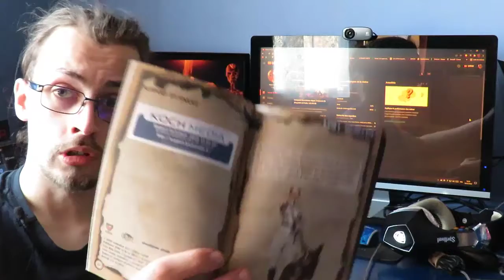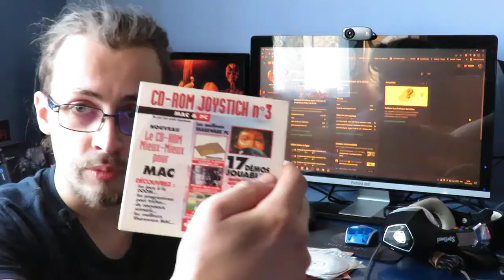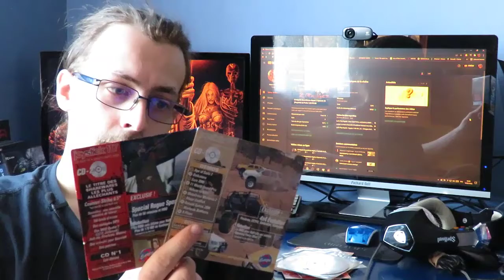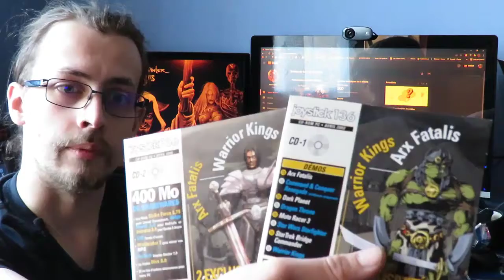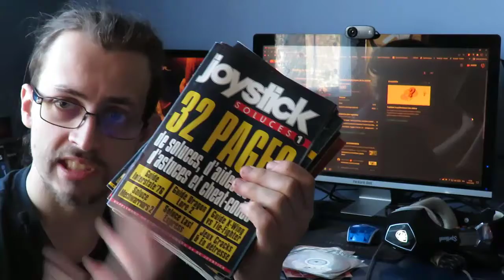RaillTime#46 : CD Joystick et PCTeam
Plein de CD de démos